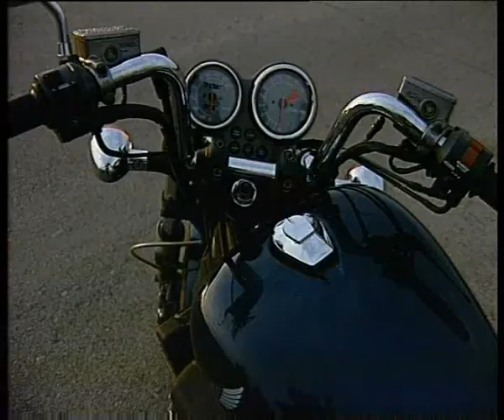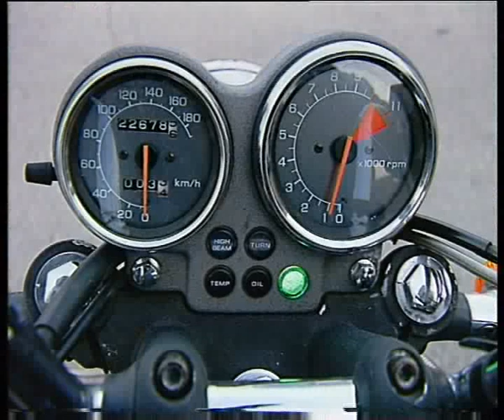Honda Super Magna V45 VF750C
Алексей Челейкин - Honda Super Magna V45 VF750C, Alexey Cheleykin - Honda Super Magna V45 VF750C .